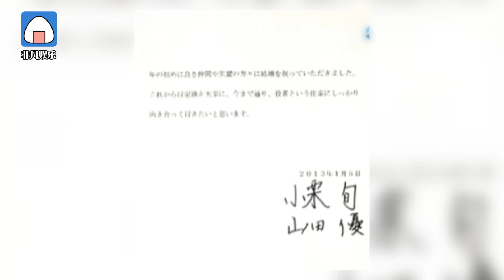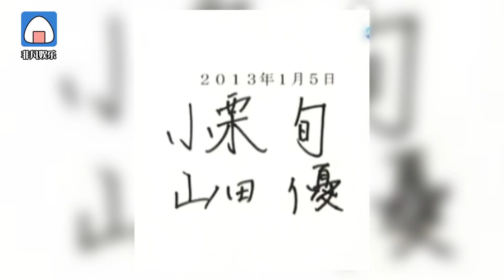小栗旬山田優第三個孩子出生 因疫情選擇在美生產